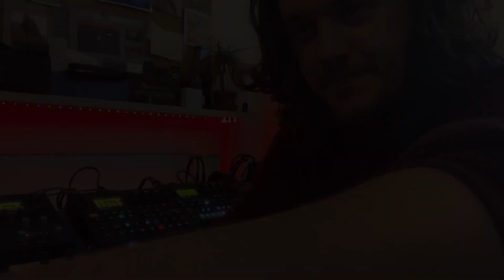The Benevolent Society | Audiotrope Live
A little different from our normal programming but a great Sunday afternoon that is not to be missed.

This performance does contain swearing so is advised for viewing by those over 16 only

The whole premise of Audiotrope is to follow the musicians' socials so they can start to earn a living from their digital content.

Funding and supporting musicians with gigs and audiences during Covid-19

Audiotrope.com